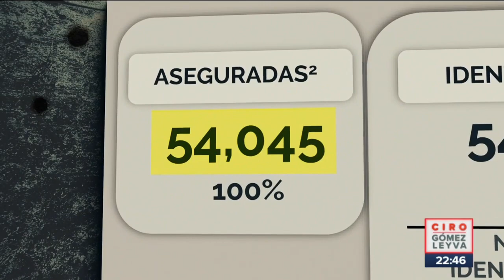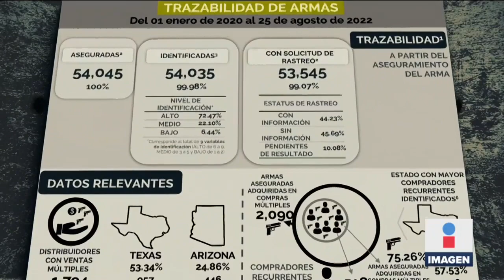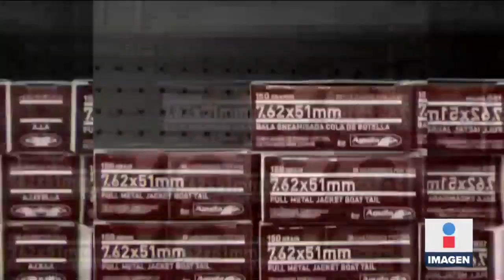Gobierno Federal solicita apoyo a EU para rastrear armas decomisadas en México | Ciro Gómez Leyva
CiroEnImagen Según GuacamayaLeaks, el gobierno mexicano solicita apoyo a EU para rastrear las armas que se decomisan en México.